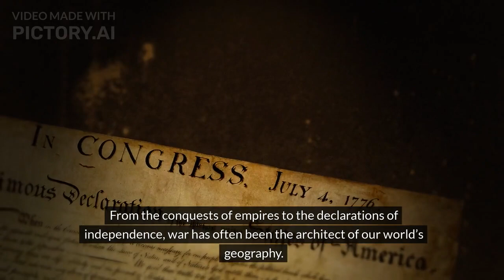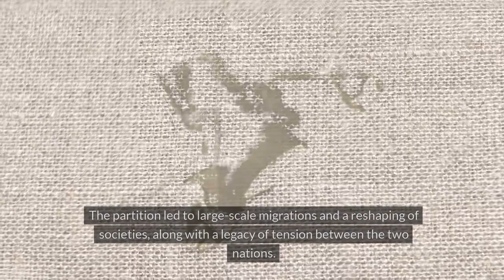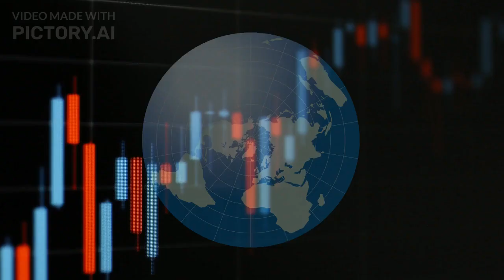5 Wars That Completely Redesigned the World Map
In today's enthralling video titled "5 Wars That Completely Redesigned the World Map," we embark on a historical journey to explore how pivotal conflicts have reshaped borders and influenced global geopolitics over centuries. Dive deep into the narratives of transformative battles and the far-reaching consequences they had on the world as we know it today. From treaties forged in the aftermath to the modern political implications, this video unpacks the profound impacts these wars had on both the physical and political landscapes across continents. Whether you're a history buff, a geography enthusiast, or simply curious about how the past has shaped our present borders, this video will offer you detailed insights, intriguing facts, and a comprehensive understanding of global transformation through warfare. Join us as we analyze key events and their lasting legacy on world map redesigns, ensuring you gain a robust grasp of the topic.